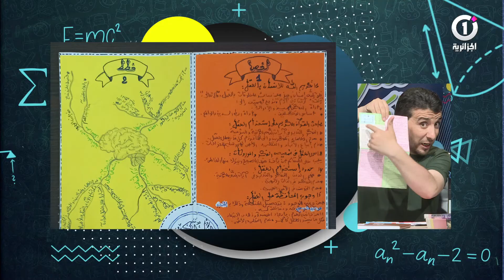سر الباك مع الاستاذ عبو شعيب الحلقة 13 فن الترويض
الأستاذ عبّو_شعيب في حلقة اليوم حول العمل و فن ترويض ورقة الإمتحان (الجزء الأول) الحلقة 13 ..مفاتيح النجاح في الباكالوريا..